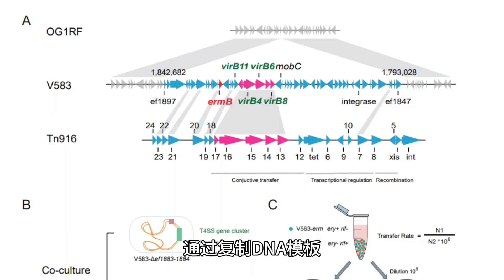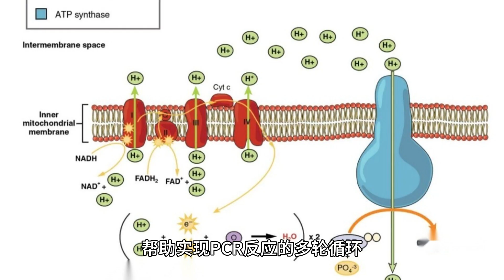什么是PCR Taq酶,以及PCR酶的应用范围和使用场景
这个页面是pcr taq酶的介绍